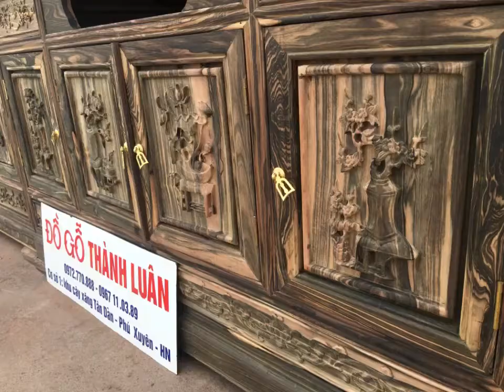Hình ảnh kệ tivi gỗ mun siêu víp của Đồ Gỗ Thành Luân 16-8-2016